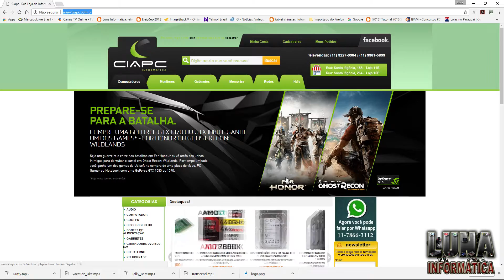Euro Truck Simulator 2 Cargas militares #02 [Tanque de Guerra Mod: M1 Abrams] 60 Toneladas